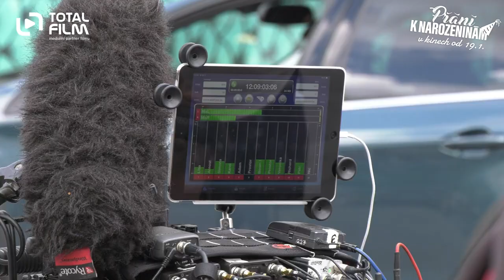Přání k narozeninám (2023) Natáčení na Václaváku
Líba (Eva Holubová) – maminka, babička, ale především vládkyně rodiny – má kulaté narozeniny. V tento den ale neslaví narozeniny jenom ona… Malá lež a neplánovaná návštěva spustí lavinu nečekaných událostí, při kterých se celá velká rodina ocitne na cestě, kdy jedna nepředvídatelná situace stíhá druhou. Komedie o tom, jak se rodinná oslava zvrtne v divokou jízdu, při které si nikdo nemůže být jistý vůbec ničím.